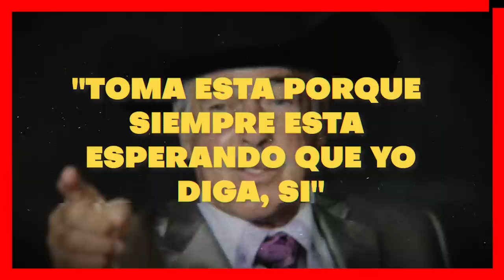🫢🔥 𝗠𝗔𝗡𝗧𝗘𝗡𝗜𝗗𝗢... Leonardo Garcia 𝗡𝗜 𝗣𝗔𝗥𝗔 𝗨𝗡𝗔 𝗖𝗔𝗝𝗔 𝗗𝗘 𝗔𝗦𝗣𝗜𝗥𝗜𝗡𝗔𝗦 Tiene Para ANDRES 🚨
𝗠𝗔𝗡𝗧𝗘𝗡𝗜𝗗𝗢... Leonardo Garcia 𝗡𝗜 𝗣𝗔𝗥𝗔 𝗨𝗡𝗔 𝗖𝗔𝗝𝗔 𝗗𝗘 𝗔𝗦𝗣𝗜𝗥𝗜𝗡𝗔𝗦 Tiene Para Su Padre

Margarita Portillo Deja  Muy Mal Parado al Hijo de Andres Garcia.

 BIENVENIDOS!!!
suelta la sopa
televisa
exclusivas
venga la alegria
tv azteca
polemica
chismes
Entertainment
farandula mexico